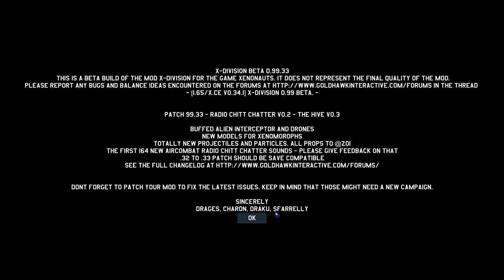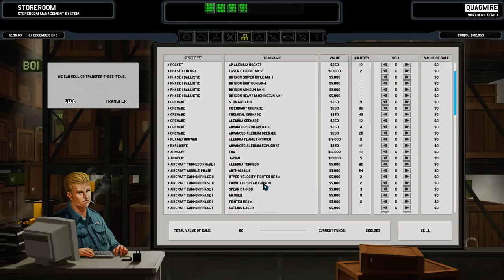X Division Developers Diary Part 48 - The Day Before Dawn